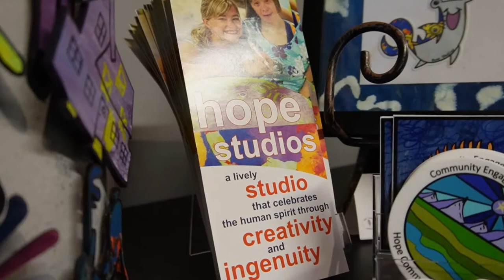Hope Studios - HIP V2.mp4